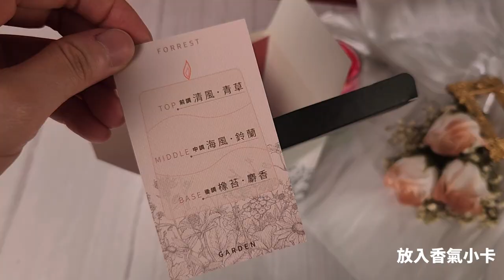自然風景沙畫蠟燭DIY 教學影片-森憩 FORREST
【DIY教學影片】
清楚步驟，還有需要注意的地方都幫大家整理出來囉!
超美香氛蠟蠋成品率100%

【自然風景沙畫蠟燭特色】
1.想要做蠟蠋，但加熱鍋爐融蠟好麻煩、融蠟鍋好難清理，那這款蠟燭沙超適合你，透過蠟燭沙堆疊、平均加入精油，就能做好香氛蠟燭了!!
2.自然風景色調的蠟燭沙，可以根據自己的心情創作，堆疊出不同自然風景、圖案、紋理，這瓶香氛蠟燭就是你的畫布，任你自由創作，把自己的心意與創意放進去，送禮自用都可以
3.精油香氛小卡上有前中後調的香氣說明，聞香更有品味，植物萃取精油，使用也安心
4.設計師精心設計蠟燭外盒，還可以將做好的蠟燭放回禮盒，送給身邊重要的人喔~
5.盒中包含圖文說明書、影片教學，簡單美麗的香氛蠟燭成品率100%

製作時間:25分鐘
內容物:蠟燭沙．蠟芯．蠟芯貼．透明富士山杯．植萃精油．小湯匙．精油香氣小卡．DIY說明書
主要成分:大豆顆粒蠟、植物萃取精油10ml